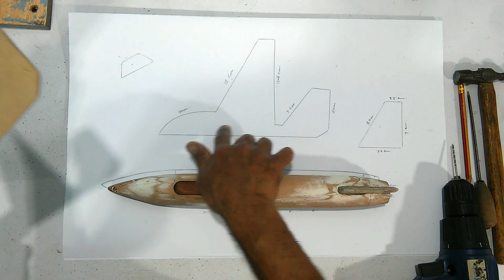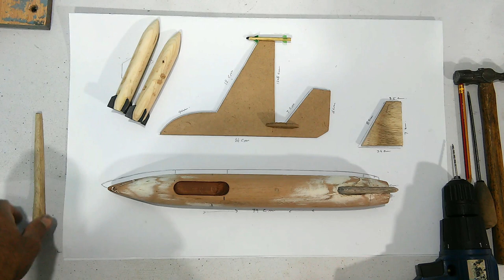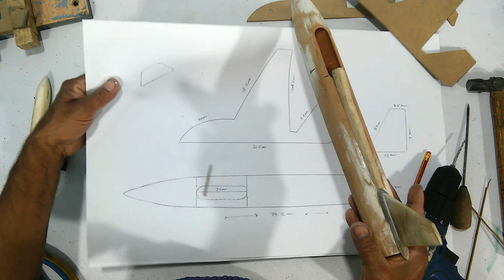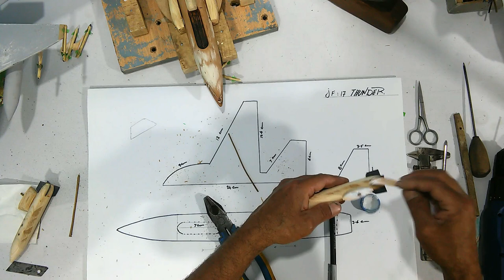Awesome woodworking - wood aircraft model - Art & Jet Craft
Art & Jet Craft
Awesome woodworking wood aircraft ideas Art & Jet Craft
                        On This Channel I Always Try To Show The Easiest Way Of Drawing , Painting And Crafting(Aeroplane models ). From Here You Can Improve Our Drawing Skills. Hope You Enjoy My Video And Find Them Helpful!!!
About me.
If You're New,Hi, My Name's M.Shahid